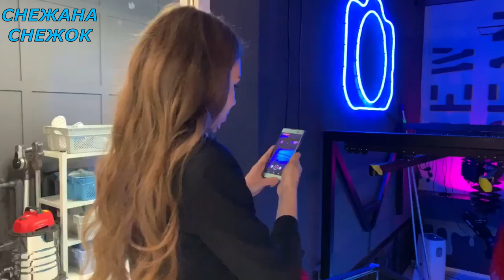ПОДВОДНАЯ ФОТОСЕССИЯ NEW OCEAN В ПЛАТЬЕ И В РУСАЛКЕ